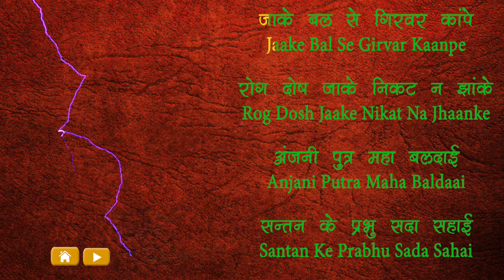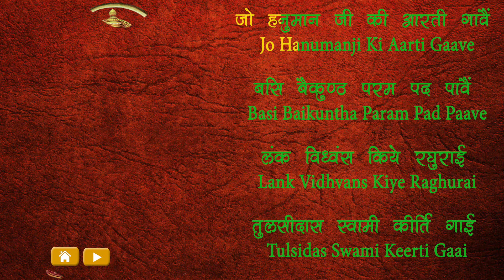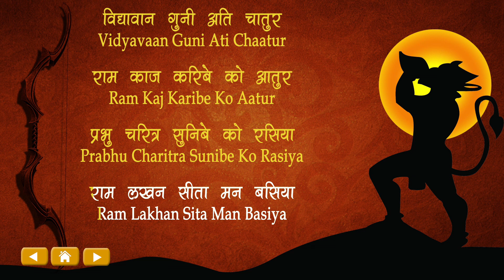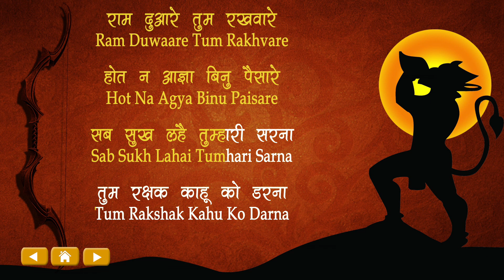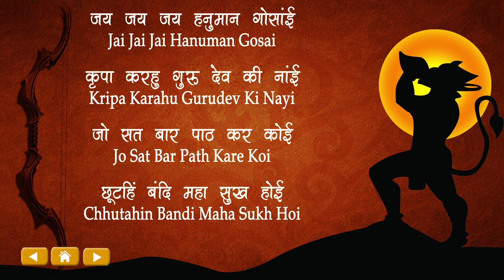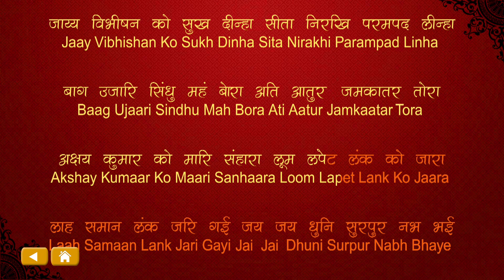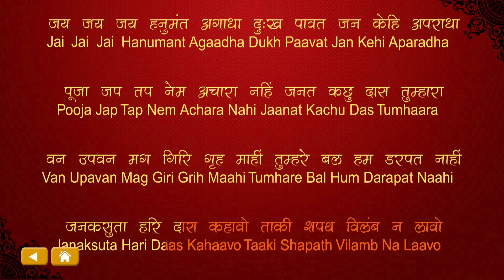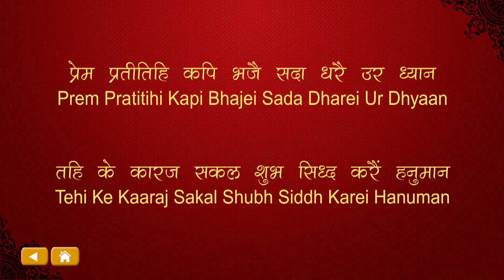Hanuman Jayanti Special - Collection Of Hanuman Devotional Songs With Lyrics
Main Menu - 0:04
Hanuman Aarti - 0:10
Hanuman Chalisa - 05:01
Bajrang Baan - 15:44

Hanuman Jayanti Special: Check out our collection of Hanuman devotional songs and sing along in praise of Lord Hanuman on this auspicious occasion of Hanuman Jayanti.
Our collection includes Hanuman aarti, Hanuman Chalisa and Bajrang Baan.
Hanuman Jayanti is an important festival of Hindus. It is celebrated to commemorate the birth of the Vanara God, Lord Hanuman, Hanuman Jayanti or Hanumath Jayanti is celebrated on the 15th day of the Shukla Paksha during the Hindu calendar month of Chaitra.
Listen to our exclusive collection of Hanuman Jayanti Songs back to back or you can select your favorite track from the Menu and shuffle between the songs and sing along with the help of lyrics.